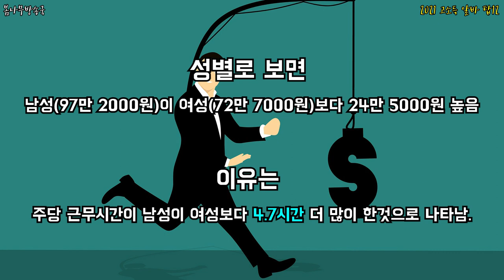2021 고소득 알바 탑12 _ 고스득알바,아르바이트,알바,알바생,돈많이버는알바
2021 고소득 알바 탑12 _ 고스득알바,아르바이트,알바,알바생,돈많이버는알바

어떤 업종이 돈을 제일 많이 줄까?!